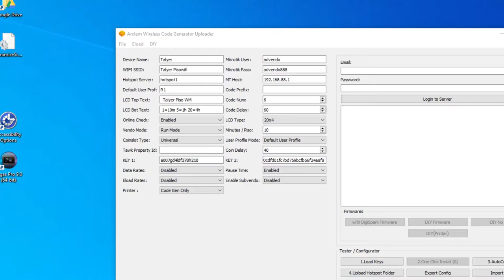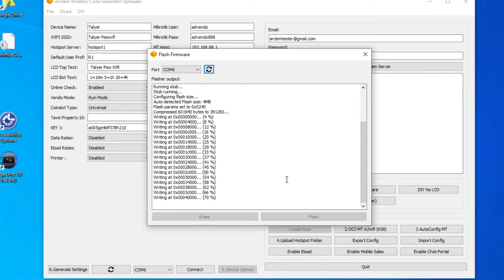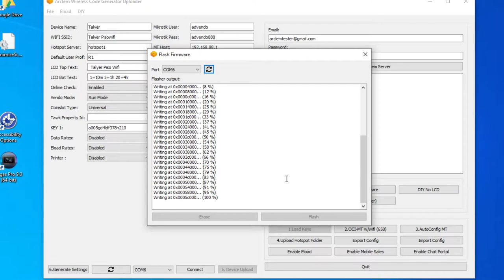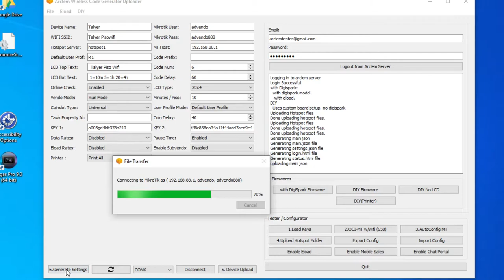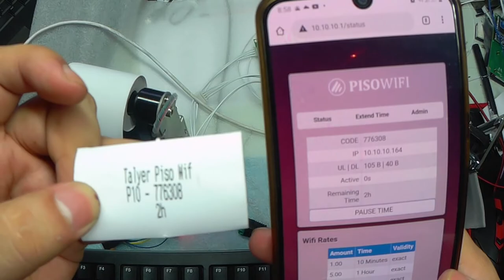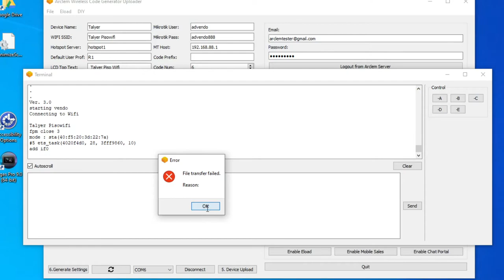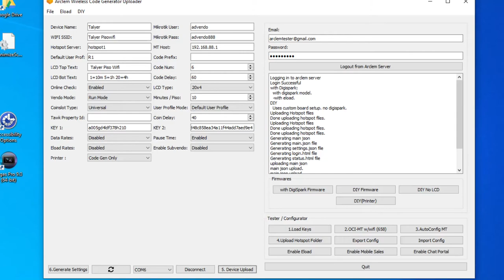How to Setup Arclem Printer Module